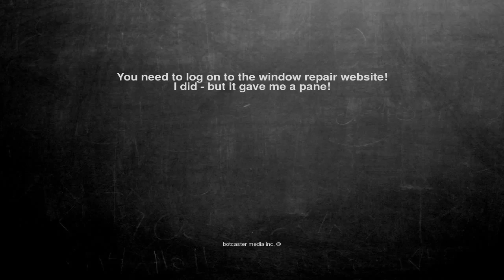Ok, here is the joke. You need to log on to the window repair ...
You need to log on to the window repair website!
I did - but it gave me a pane!